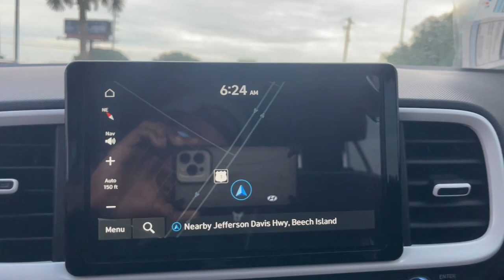2024 Hyundai Venue North Augusta Aiken Augusta Grovetown Evans U311954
Lunar White New 2024 Hyundai Venue Limited available in 5585 Jefferson Davis HWY, North Augusta, South Carolina at Terry Lambert Hyundai. Servicing the North Augusta, Aiken, Augusta, Grovetown, Evans SC area.

Venue Limited
2024 Hyundai Venue Limited - Stock#: U311954

Lunar White 2024 Hyundai Venue Limited FWD IVT I4brbr29/33 City/Highway MPG